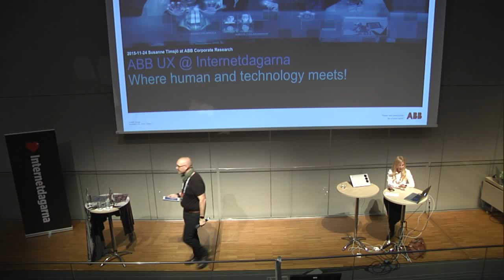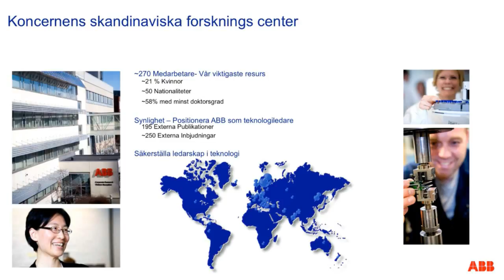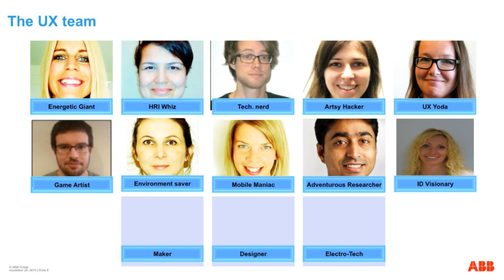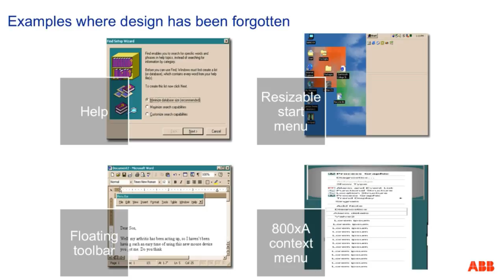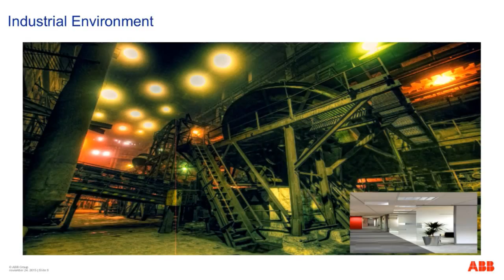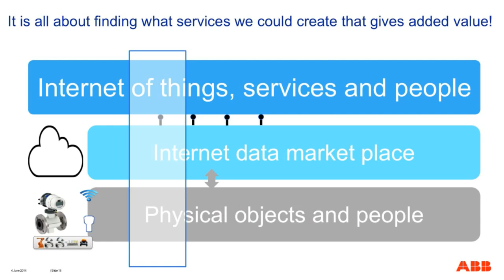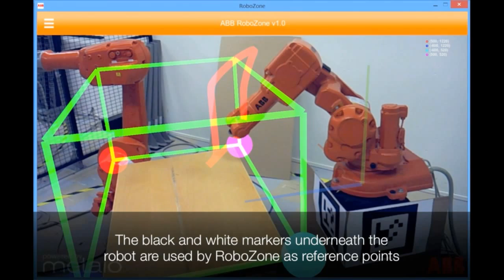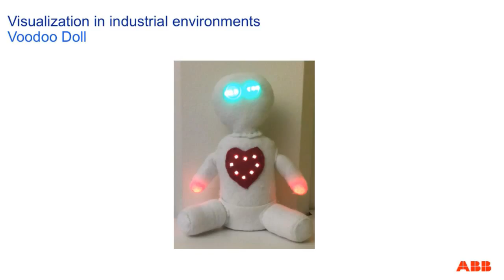Interaktionen mellan människa och maskin